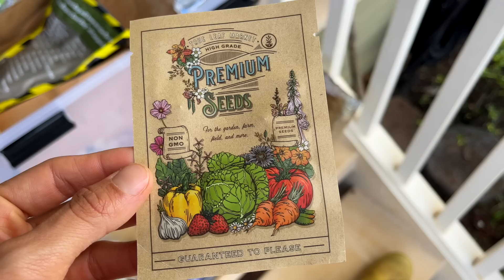My Family Came to Visit! 🌺 What We Ate + Fun Vlog 🍊 Raw Vegan Meals, Juicing, Dinner Recipes & More!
🍓 Get $100 OFF the V1200 Recon Vitamix blender here & be sure to add the code 100RECONV at checkout

🍊 Get $55 off the J2 Nama Juicer using the code: FULLYRAW55 at checkout Payment plans are available with a 15-year warranty!

🍍 BLOG POST on How to Batch Juice! How to save time and money and make your juices last longer

Time Codes:
0:00 Intro
0:10 Family Visiting
1:00 Best Blender
3:00 Family Activities
4:00 Smoothie Bowls
5:00 What I Juice Daily
7:00 My Thanksgiving Vegan Menu
11:00 Outro